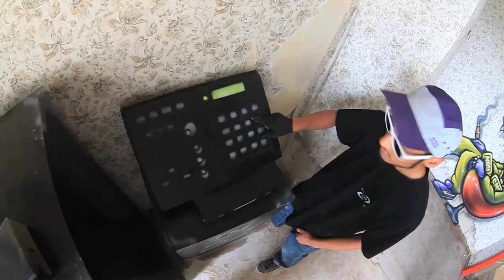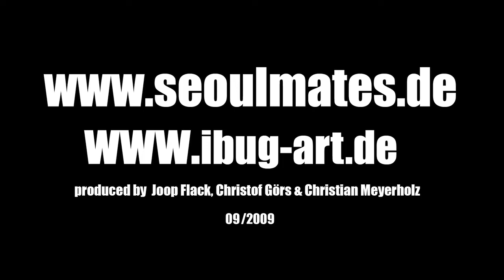Seoulmates Tourstop IBUg 2009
produced by Joop Flack, Christof Görs und Christian Meyerholz